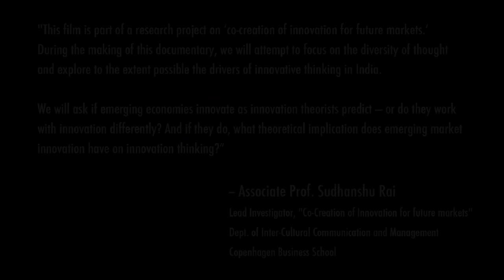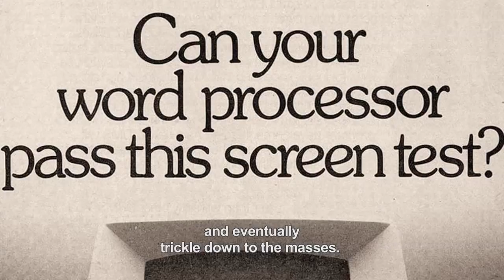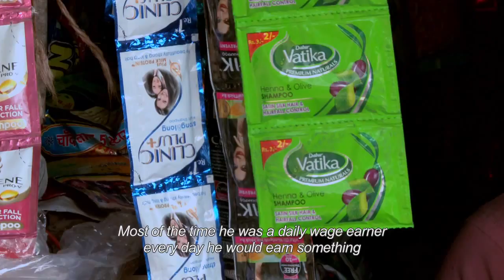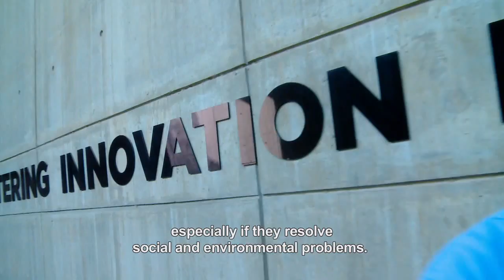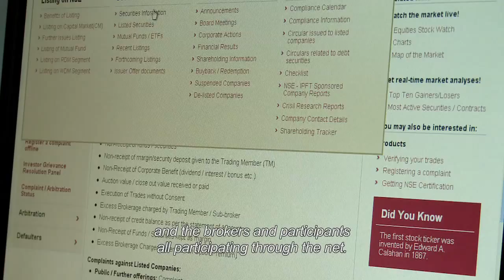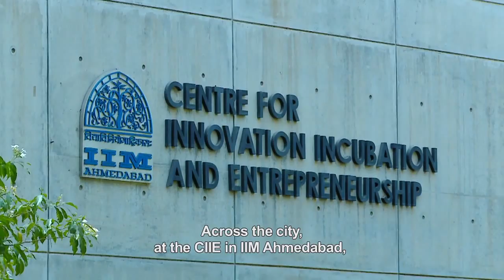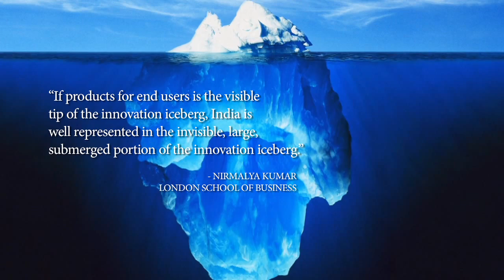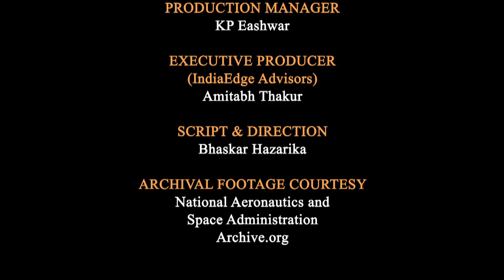Principles of Innovation in Emerging Markets - Case Study: India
This film is first in a series of academic documentaries for the research project 'Co-creation of innovation in emerging markets.' Associate Professor Sudhanshu Rai is the lead investigator for the project, supported by the Department of Inter-cultural Communication and Management, Copenhagen Business School.

In this film, innovation and its drivers are discussed from the perspectives of business leaders and academic experts.

Produced by the Academic and Development Communications Services (ADCS) for the Copenhagen Business School and IndiaEdge Advisors.